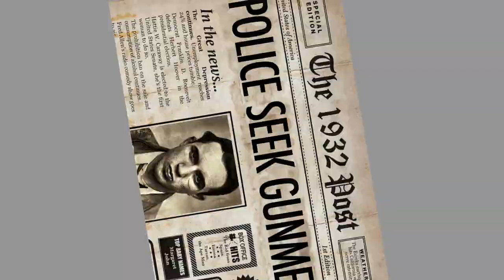The Pickpocket's Daughter - Official Trailer 2022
Young Matzy Moses navigates the corruption and gang warfare of 1930’s New York to save everything she holds dear. Up against her are policemen on the take, Irish gangsters and shady politicians. But with a resilient and unconventional heroine, you can expect the unexpected.

The play’s first reading at The Studios in 2018 left audiences raving. “‘The Pickpocket's Daughter’ is nothing short of wonderful,” said one audience member. “The storyline is tight and seamless. The characters are beautifully drawn. I loved every second of it.”

Written by Neal Ruchman, directed by Murphy Davis
Starring a cast of some of Key West’s most accomplished actors including Don Bearden, David Black, Mary Falconer, Joy Hawkins and Jessica Miano Kruel. Rounding out the cast are experienced actors from all over the country including Cody Borah, Mark Liebert, Cassidy Timms, Sean Armstrong Verre, Phillip Cole White, and Jeremy Zoma.